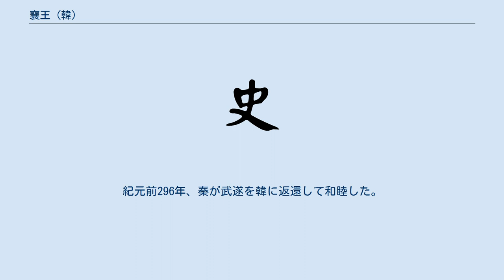襄王 (韓)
襄王（じょうおう、生年不詳 - 紀元前296年）は、中国の戦国時代の韓の君主。
名は倉。
宣恵王の子。
 紀元前312年、宣恵王が死去すると、後を嗣いで韓王となった。
紀元前308年、秦の武王と臨晋で会合した。
この年の秋、秦の甘茂の攻撃を受けて宜陽を失陥した。
紀元前307年、秦の攻撃を受けて宜陽を落とされ、6万人を斬首された。
紀元前306年、秦が武遂を返還してきた。
紀元前303年、秦が再び武遂を奪った。
紀元前302年、太子嬰を秦に入朝させ、帰国した。
紀元前301年、秦の攻撃を受けて穣を奪われた。
秦とともに楚を攻撃し、楚の将軍の唐眜を破った。
 紀元前300年、太子嬰が死去した。
公子咎と公子蟣蝨が韓の太子の位を争った。
公子蟣蝨は楚の人質となっており、楚の力を背景に蟣蝨を太子位につけようという動きがあった。
 紀元前299年、楚軍が雍氏を包囲したため、韓は秦の援軍を求めた。
秦軍が動かないうちに公孫眜が入国し、斉や楚との合従を公仲に勧めた。
これによって楚軍は雍氏の包囲を解いた。
楚も公子咎に恩を売ったほうが得策とする判断に傾き、公子蟣蝨は韓に帰国することができず、韓は咎を太子に立てた。
 この年、斉の湣王や魏の襄王が韓を来訪した。
紀元前298年、斉王や魏王の軍とともに秦を攻撃し、連合軍は函谷関に布陣した。
紀元前296年、秦が武遂を韓に返還して和睦した。
この年のうちに襄王は死去した。
在位16年。